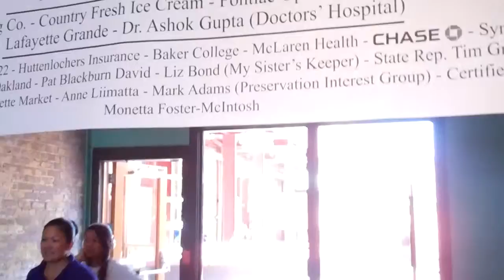Vernor's Experience: Christian Marcillo